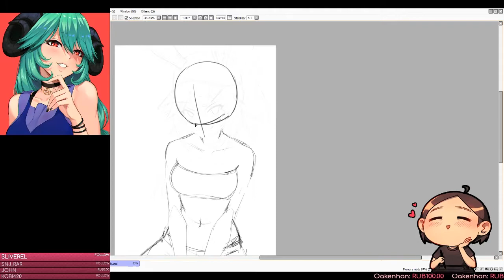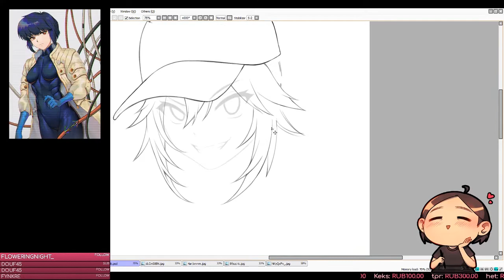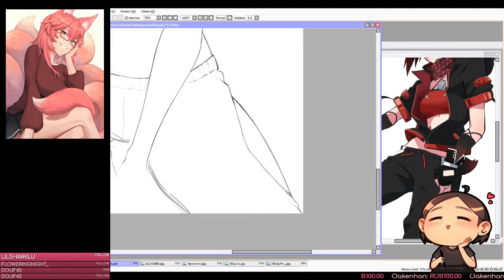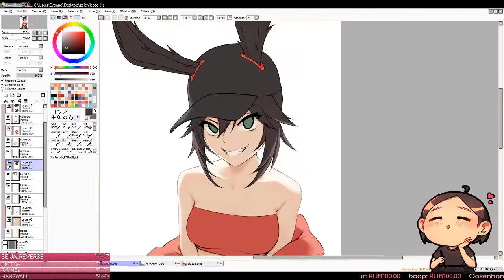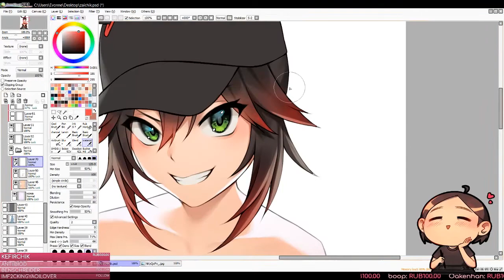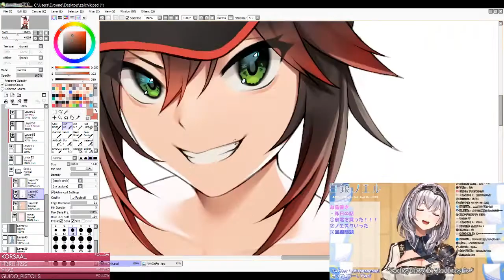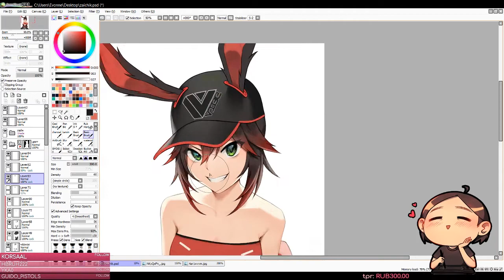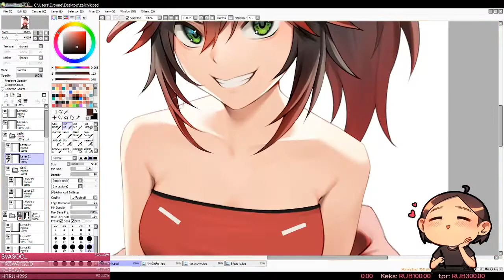[Speedpaint] Bunny girl